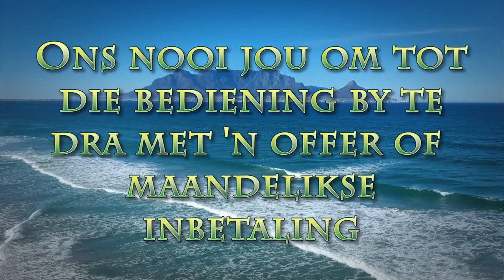My houding bepaal 2022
Pastoor Leon van Rensburg se boodskap van 16 Januarie 2022. Skrifgedeelte Jesaja 40:29-31.